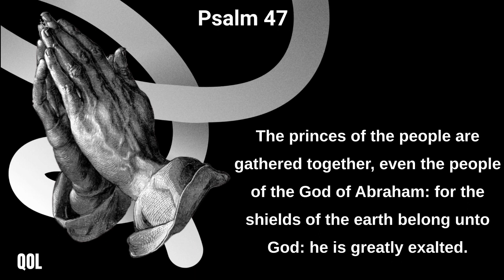Psalm 47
O clap your hands, all ye people; shout unto God with the voice of triumph.
For the LORD most high is terrible; he is a great King over all the earth.
He shall subdue the people under us, and the nations under our feet.
He shall choose our inheritance for us, the excellency of Jacob whom he loved. Selah.
God is gone up with a shout, the LORD with the sound of a trumpet.
Sing praises to God, sing praises: sing praises unto our King, sing praises.
For God is the King of all the earth: sing ye praises with understanding.
God reigneth over the heathen: God sitteth upon the throne of his holiness.
The princes of the people are gathered together, even the people of the God of Abraham: for the shields of the earth belong unto God: he is greatly exalted.